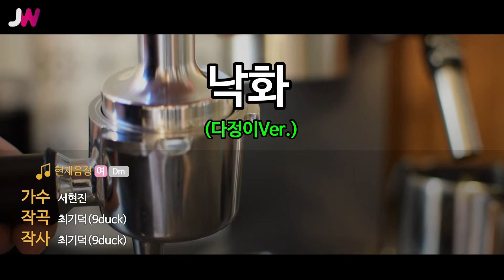[JW노래방] 낙화(다정이Ver.) / 서현진 / JW Karaoke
번호 - 60232
제목 - 낙화(다정이Ver.)
가수 - 서현진